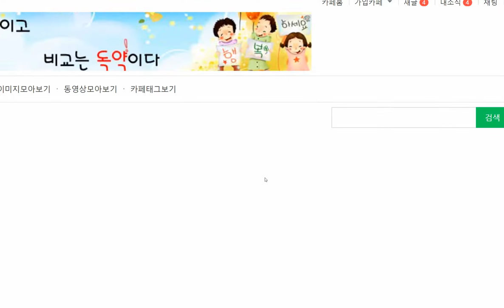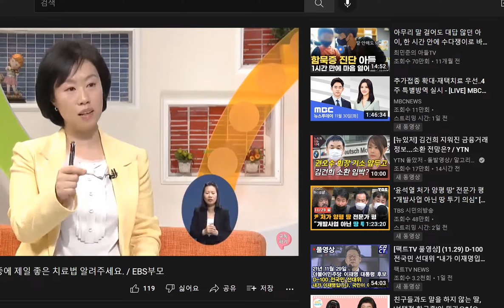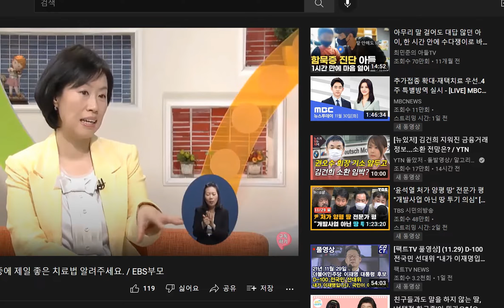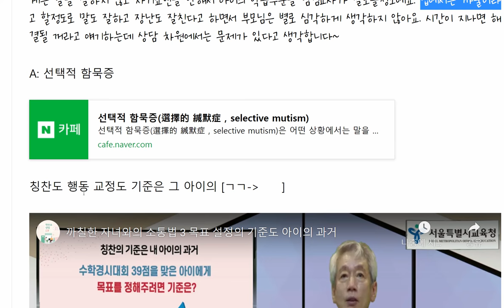선택적 함묵증 치료법